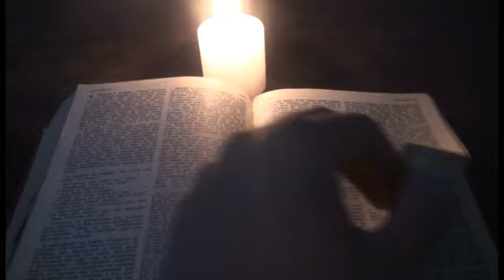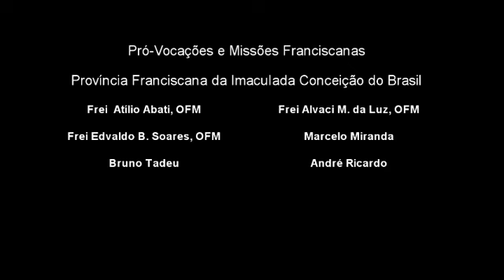Franciscanos | Evangelho 20 de Junho de 2011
Comentário do Evangelho 20 de Junho de 2011 com Frei Antônio Andrietta, OFM